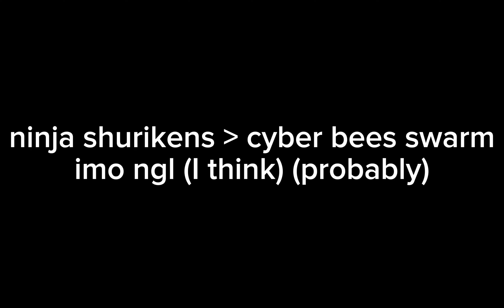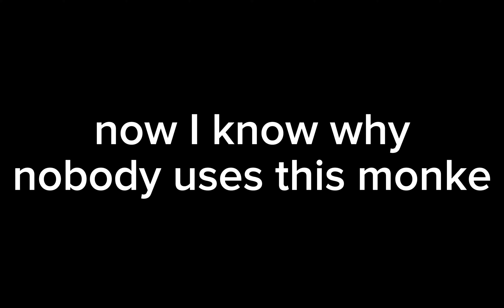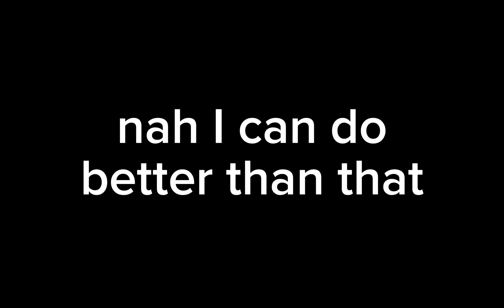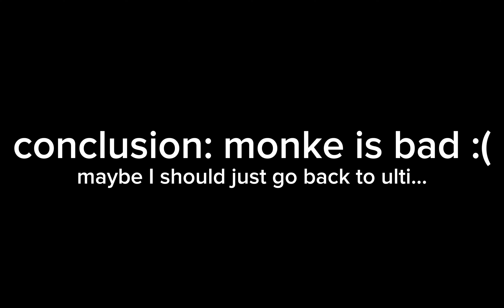Reject ultimatum... return to MONKE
reject cancer... EMBRACE BROTHERHOOD🔥🔥

although the monke can be funnij, it is pretty bad (travel time🤮 looping shot🤮). however, it is only bad when you cannot aim (like me🤮). i gotta stay on that accuracy grind🔥🔥 (i barely play the game🤮)